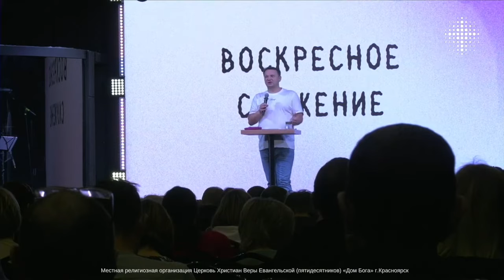27.03.2022. Сергей Сенокосов. "Поймай вора."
Март и апрель наша церковь посвящает теме "Великое поручение"
Надеемся, вы все помните, что Иисус повелел нам делать!